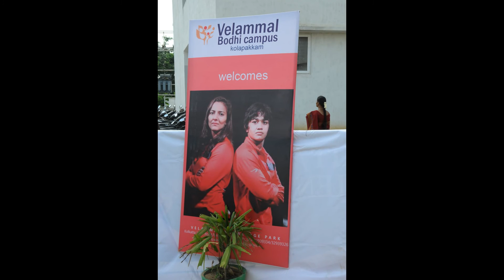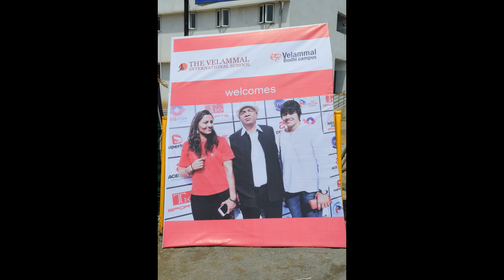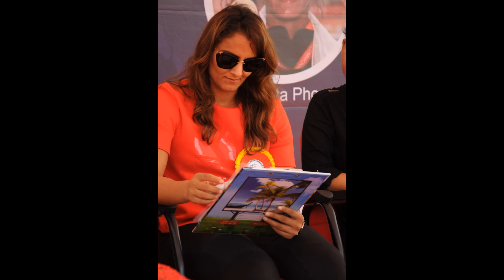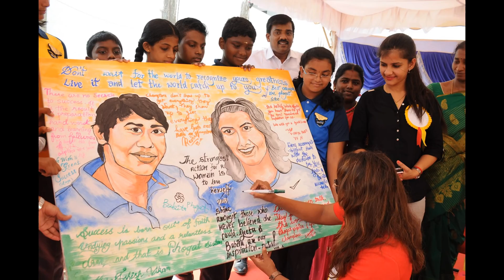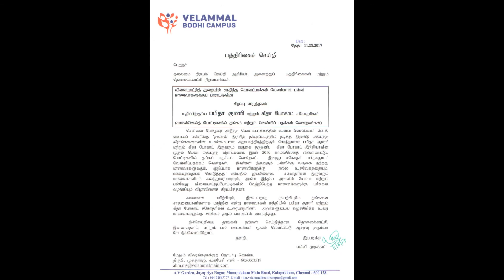My SlideshowThe Golden Phogat Sisters Visited Velammal To Motivate sports achievers 2 B4U MEDIA